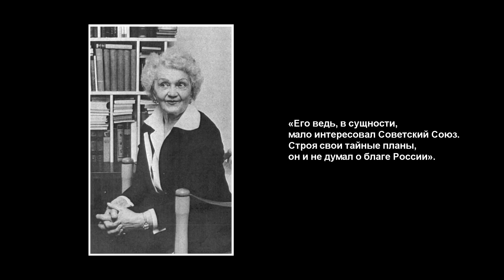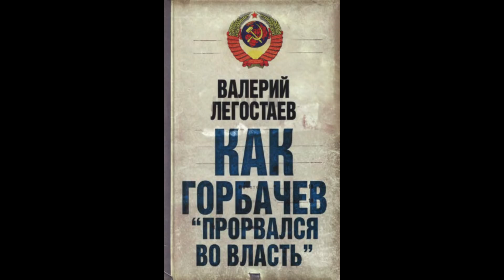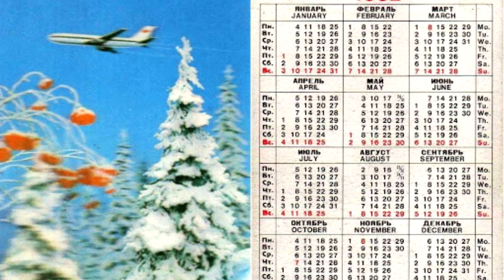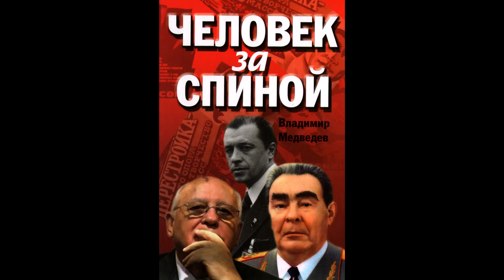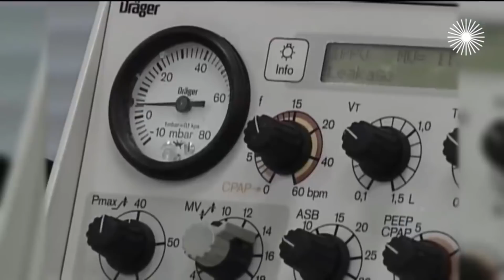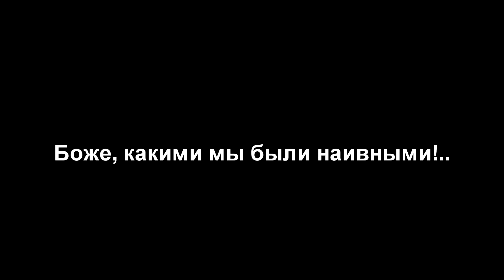КАК ГОРБАЧЕВ ПРИШЕЛ К ВЛАСТИ ?...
Как и все советские люди, мы жили своими заботами и проблемами, выполняли порученную работу и не особенно вникали в происходившее «там, наверху». Перестановки в ЦК и Совмине нас не затрагивали, даже и не интересовали. Был один член Политбюро, вместо него другой – ну и бог с ними. Как говорилось в анекдоте тех времён, «у них своя компания, у нас своя». Лишь по прошествии многих лет стали возникать проклятые вопросы. Как мог заурядный болтун Горбачёв достичь высшей  власти  в стране, чтобы её потом предать и отдать врагам на растерзание? Как самая устойчивая в мире экономика, обеспечивавшая всем гражданам СССР незыблемую уверенность в завтрашнем дне, вдруг покатилась вниз? Как грамотный, политически подкованный народ вручил свою судьбу проходимцам и мошенникам, состоящим в услужении у тех, кого всегда знал как подлых и жестоких противников? Вот уже третий десяток лет эти вопросы не дают спать миллионам и миллионам.